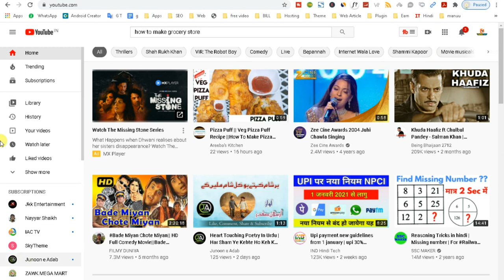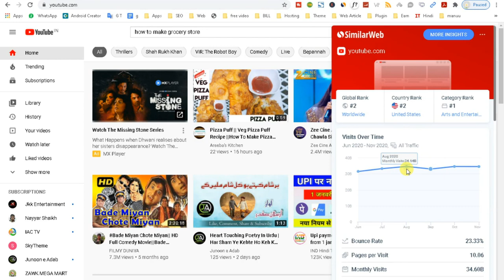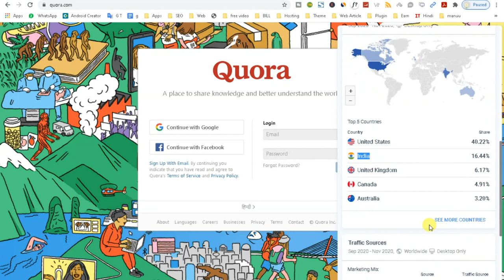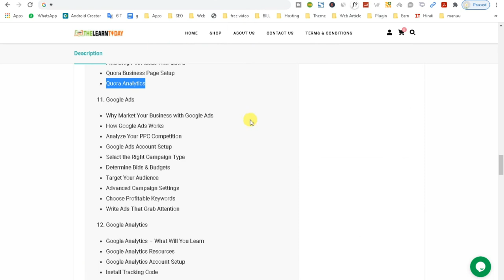10 Quora Marketing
1.
2.
3.